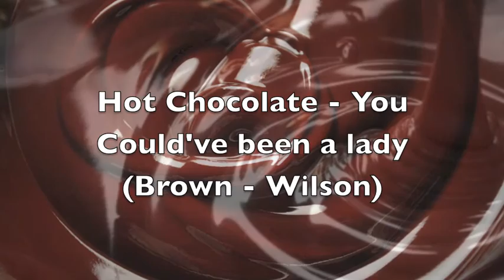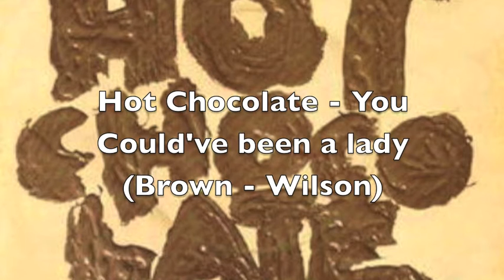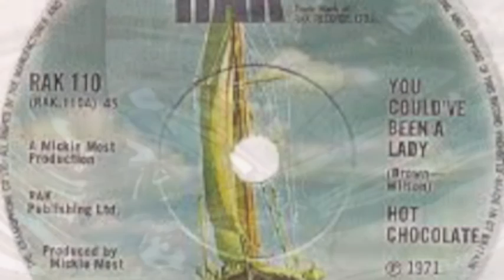HOT CHOCOLATE - YOU COULD'VE BEEN A LADY - ELMAMBRO REMIX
Hot Chocolate - You could've been a lady 1971 (Brown - Wilson)
Remastered, mix friendly and slight edit to obtain a fresh sound from the original song, all the rights of this song are copyright of the authors, this remix was produced only for demo purposes and not for commercial use, .If copyright owners don't want to see this video on Youtube, please contact me i will delete it instead, NO COPYRIGHT INFRINGMENT INTENDED